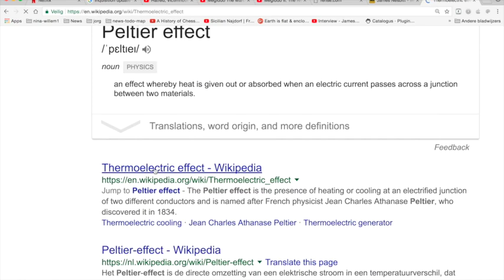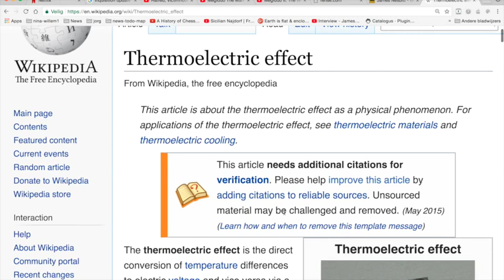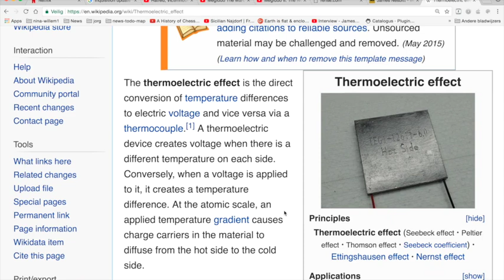Nieuws317 Over Godsdienst